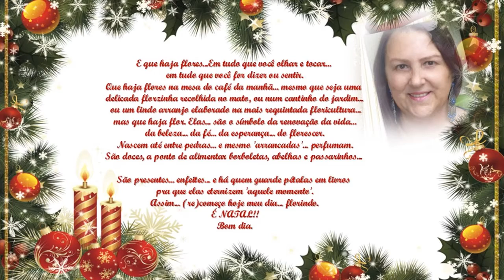Natal 2016 C M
NATAL 2016 - CRIAÇÃO, FORMATAÇÃO E ADAPTAÇÃO EM VÍDEO: CLÉO MENEGATT (22/12/2016)